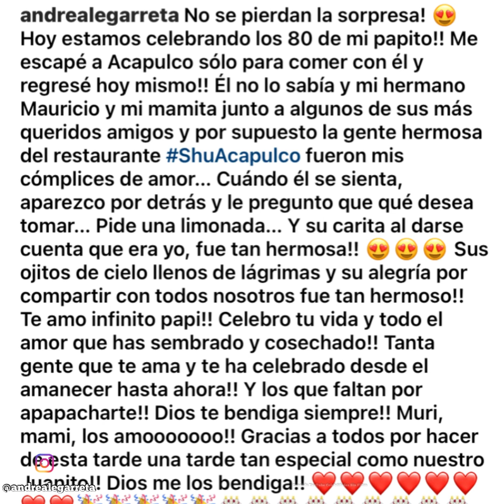La Emotiva Sorpresa que Andrea Legarreta le dió a Su Padre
Créditos: instagram @andrealegarreta